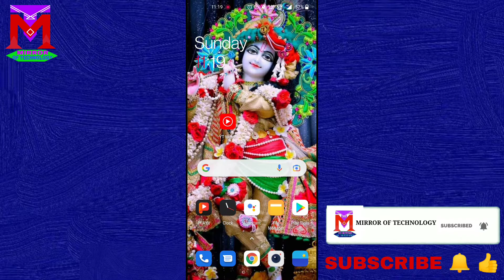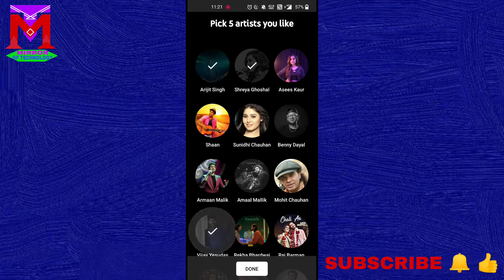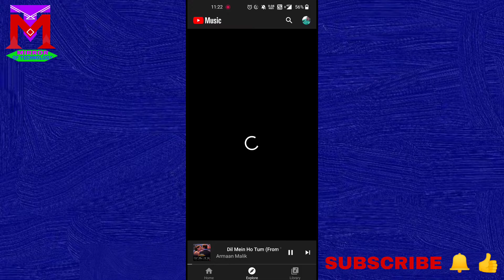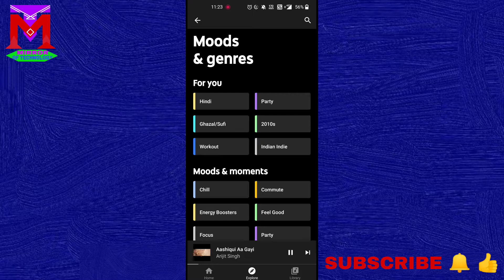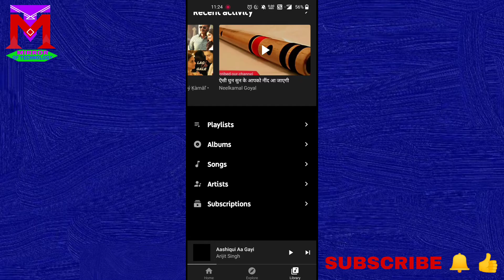YouTube Music App Chalana Sikhe | How To Use Youtube Music App | Youtube Music App Kaise Use Kare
In This Video:-👇👇
Hello Friend Main Kamal Iss Video Me Aapko Bataya Hun Ki Aap Youtube Music App Ko Kaise Chala Sakte Hain  |

Agar Iss Video Main Aapko Koi Problem Aa Raha Hain To Comment Box Me Aap Hame Comment Kijiye Main Uska Reply Aapko Jaldi Se Karunga |

ALEXA Smart Speaker
BOAT Bluetooth Airdopes
BOAT Bluetooth Speakers
Noise Vibe Wireless Bluetooth Speaker
Fire Boltt SpO2 Full Touch Smart Watch
OnePlus 10000 mAh Power Bank

Queries Solved In This Video:-👇👇
1. How To Use Youtube Music App
2. Youtube Music App Kaise Use Kare
3. Best Music App
4. Youtube Music App
5. All Audio Songs App

Iss Channel Main Aapko Computer / Mobile Tips / Technology / Online Income / Apps And PF Related Tricks & Tips Ke Bare Me Jankari Milega.